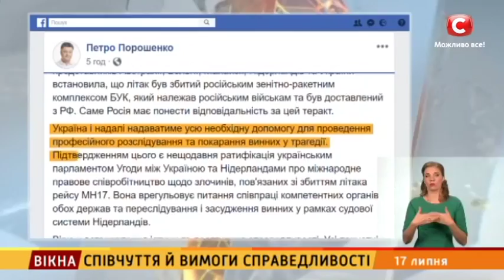Співчуття й вимоги справедливості – Вікна-новини – 17.07.2018